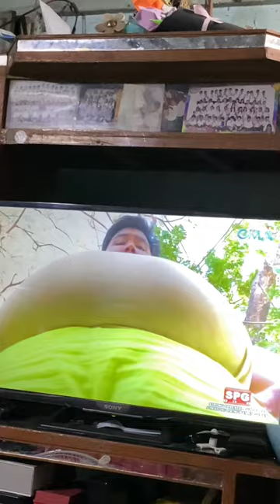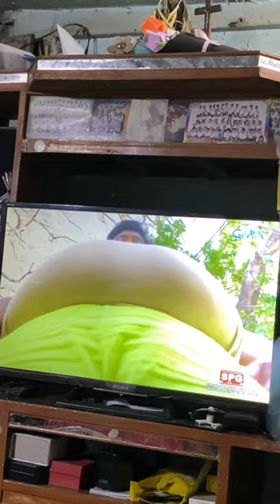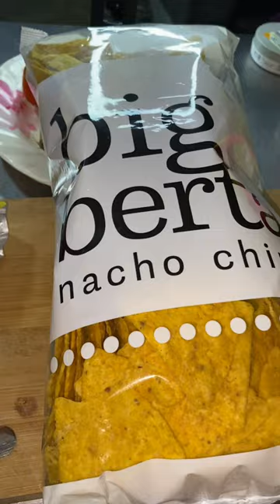Na KMJS nanaman si Dudis nyo!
Solo Exposure si Kuya Dudis nyo oh!